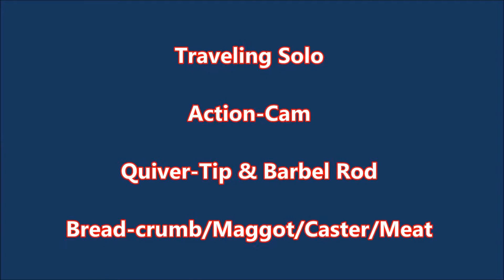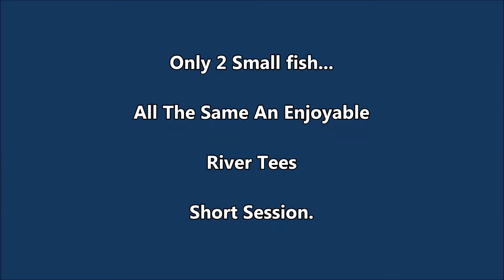River Tees Fishing (For Chub-Barbel) July 2019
River Tees Fishing
chub
barbel